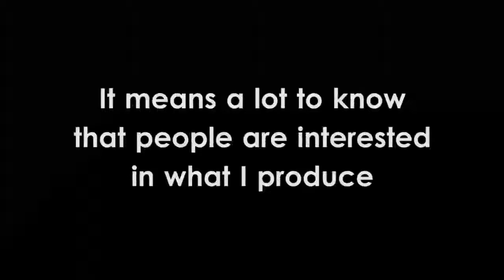Dalek Vs Cyberman - Vocal Effect Test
The dalek/cyberman voices are actually very simple, and are both created in the same way. The basic formula: dynamic microphone + speaking really close to the mic + some EQ fiddling + ring modulation (+ optional distortion) = dalek/cyberman.

I plan to do a proper tutorial for this in the near future.

So, why does it not sound like the original? Well for starters, I am not Nicholas Briggs, nor do I know the exact unaltered performance he gave to produce those voices (it's kind of hard to tell through all the distortion). Further, these character voices were created with TV in mind, and I have pretty much 0 experience creating audio for TV. Finally, my recording setup with my dynamic mic is less than perfect, so it's not as clean as I'd like.